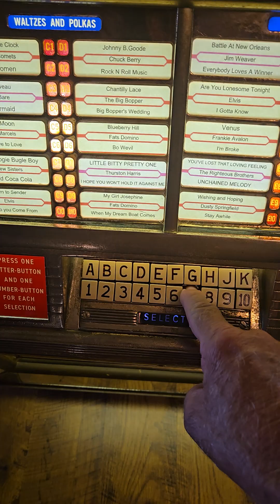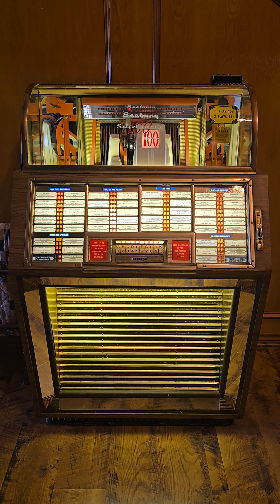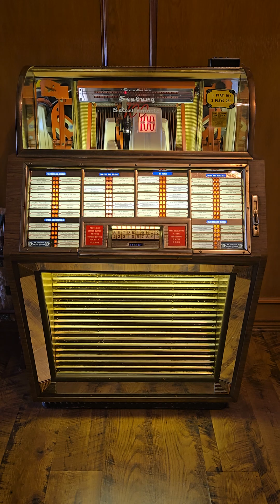Little Bitty Pretty One